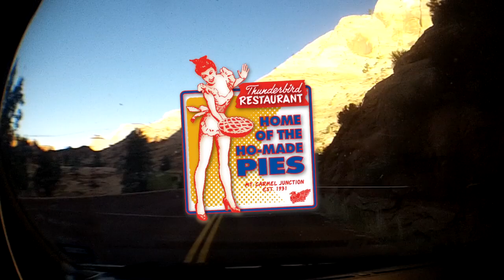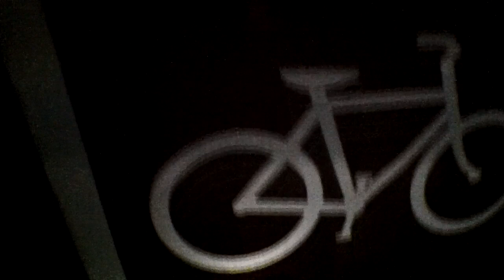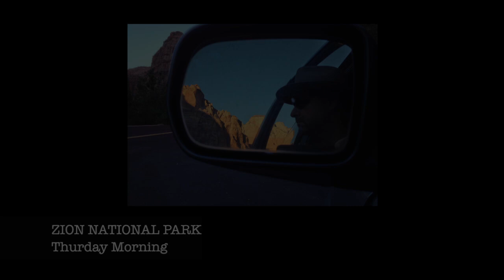Zion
Video travel essay of a day hiking trip to Zion National Park.